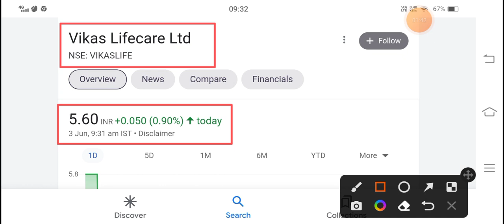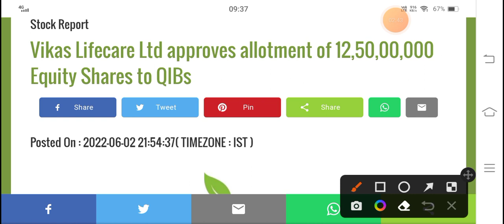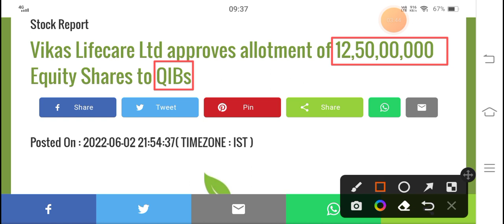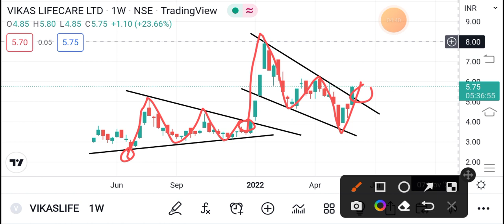💥Vikas Lifecare💥 12,50,00,000 Shares Approve 🤑 Vikas Lifecare Share Latest News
Topics covered:

1. Vikas Lifecare share news today

2. Vikas Lifecare

3. Vikas Lifecare share

4. Vikas Lifecare share news

5. Vikas Lifecare share latest news 6. Vikas Lifecare today news

7. Vikas Lifecare DVR share news

8. Vikas Lifecare news

9. Vikas Lifecare stock analysis

10. Vikas Lifecare company 11. Vikas Lifecare share target

12. Vikas Lifecare share review

13. Vikas Lifecare share analysis 14. Vikas Lifecare share price

15. Vikas Lifecare limited 16. Vikas Lifecare telsa

17. Vikas Lifecare and Tesla

18. Vikas Lifecare buy or not 19. Vikas Lifecare for long

Most Important Topic Covered:

1. Vikas Lifecare share news today 2. Vikas Lifecare

3. Vikas Lifecare share 4. Vikas Lifecare share news

5. Vikas Lifecare share latest news 6. Vikas Lifecare today news

7. Vikas Lifecare DVR share news 8. Vikas Lifecare news

9. Vikas Lifecare stock analysis

10. Vikas Lifecare company 11. Vikas Lifecare share target

12. Vikas Lifecare share review 13. Vikas Lifecare share analysis

14. Vikas Lifecare share price

15. Vikas Lifecare limited

16. Vikas Lifecare telsa

17. Vikas Lifecare and Tesla

18. Vikas Lifecare buy or not 19. Vikas Lifecare for long term

20. Vikas Lifecare share future